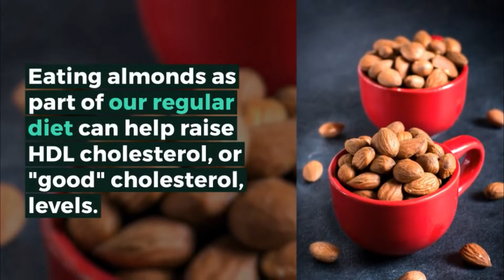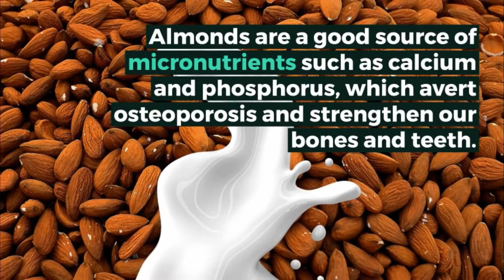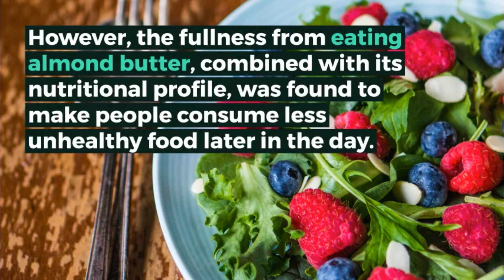10 Amazing Benefits Of Almonds (Badam) For Skin, Hair, And Health || Aparnasom 🔥🔥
10 Amazing Benefits Of Almonds (Badam) For Skin, Hair, And Health 🔥🔥

Health Benefits Of Almonds
1. Lower Your Cholesterol
Almonds are a good resource of monounsaturated fats and polyunsaturated fats, which facilitate in lowering the LDL (bad) cholesterol. Eating almonds as part of our regular diet can help raise HDL cholesterol, or “good” cholesterol, levels. According to a research done by David Jenkins MD, people who consumed a handful of almonds every day lowered their bad cholesterol level by 4.4%, and those who ate two handfuls every day reduced their bad cholesterol by 9.4%.

2. Prevent Cancer
The fiber present in almonds helps in detoxifying the body. It enables food to move through the digestive system more efficiently. This process cleanses the digestive system. The National Cancer Institute has released a study stating that high-fiber diets lower the risk of colon cancer. Therefore, almonds can be listed under foods that prevent colon cancer as they have high fiber content. Almonds are also an excellent reserve of vitamin E, Phytochemicals, and flavonoids, which controls the progression of breast cancer cells.

3. Protect Against Diabetes
Almonds have a stumpy glycemic index (GI). Studies demonstrate that almonds have the ability to decrease the after-meal escalation in blood sugar. Therefore, they assist in stabilizing blood sugar levels and offer protection from diabetes.

4. Boost Your Energy
Almonds are rich in manganese, riboflavin, and copper, all of which aid in manufacturing energy. If you are always on the go, try making your own almond energy bar, and take your power source with you.

5. Prevent Birth Defects
Almonds contain folic acid, a confirmed defense against birth defects. Folic acid plays a big function in healthy cell growth and tissue configuration, and therefore, it is very important for the healthy growth of the fetus. Women who intake folic acid – by eating almonds – during their pregnancies are likely to give birth to babies without NTDs (Neural tube defects).

6. Improve Your Brain Power
Scientific readings for almond benefits showed that they contain riboflavin and L-carnitine, nutrients that help in the growth of the brain cells. Almonds also contain phenylalanine, a brain-boosting chemical that aids our cognitive functions. Ayurveda advises having five almonds soaked in water first thing in the morning every day for maximum brain strength.

7. Strengthen Bones And Teeth
Almonds are a good source of micronutrients such as calcium and phosphorus, which avert osteoporosis and strengthen our bones and teeth. Almonds also provide other nutrients that improve bone mineral density and strengthen the skeletal system.

8. Remedy For Anemia
Anemia is caused when red blood cells carry less quantities of oxygen. Almonds contain copper, iron and vitamins, which work as a catalyst in the synthesizing of hemoglobin. Therefore, almonds can be used as a preventive measure for anemia.

9. Weight Maintenance
The calorie filled almond butter does not contribute to weight gain. On the contrary, it contributed to weight loss as the healthy fiber and high protein helped to make the stomach feel full. There is even a suggestion that these calories may not be absorbed and cannot turn into extra pounds. However, the fullness from eating almond butter, combined with its nutritional profile, was found to make people consume less unhealthy food later in the day.

10. Heart Healthy Protein
Those looking to put on muscle mass can choose almond butter as it is a healthy source of proteins. The unsaturated fat in almond butter lowers cholesterol and helps keep heart disease at bay. A healthy adult should consume at least 25% of their daily calories from fat, and a heart-healthy fat with protein is the best path to take.

Never miss a daily video about .

??? FOLLOW ME ???